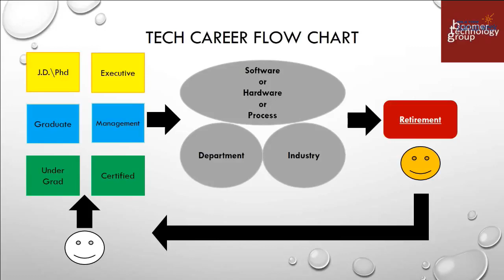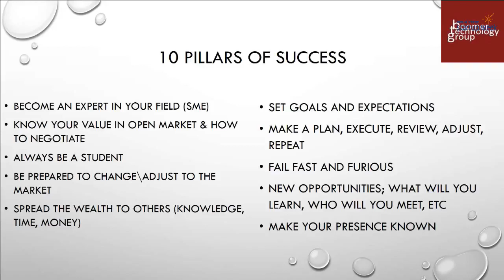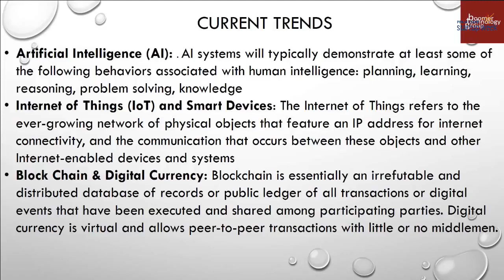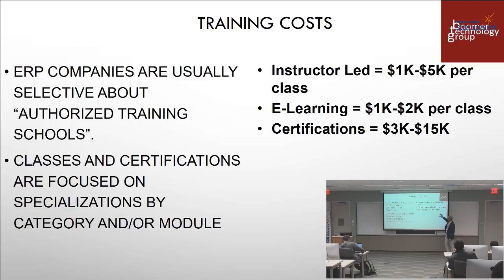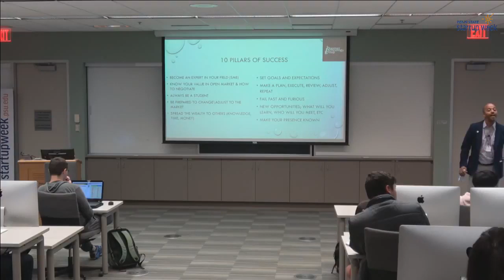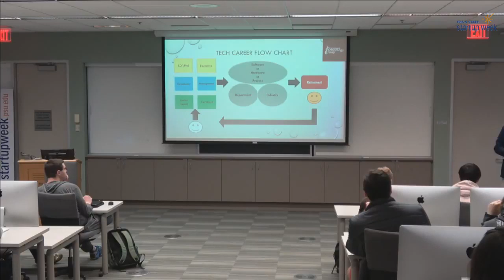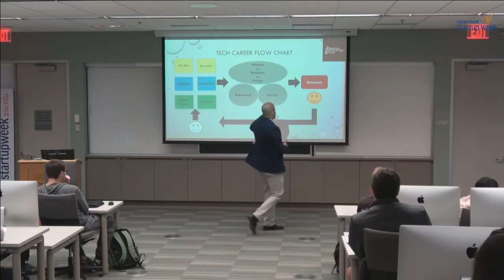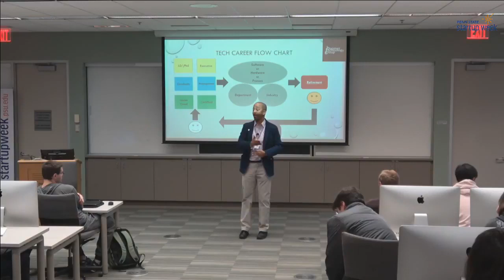Derris Boomer Speaks at Penn State Startup Week 2018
Derris Boomer has worked for Fortune 500 companies since he was 16. Each has taught him perseverance, leadership and a drive for success. His tenure at companies such as IBM, Tiffany & Company, Polo Ralph Lauren, and Accenture has afforded 20+ years of corporate experience. He has traveled the globe implementing technology systems in Europe, North America, and Asia.

Derris is founder and CEO of Boomer Technology Group, which specializes in technology planning, process improvement, and software implementations. Derris has an undergraduate degree in Management Science from Kean University. His motto is “Have laptop will travel!”